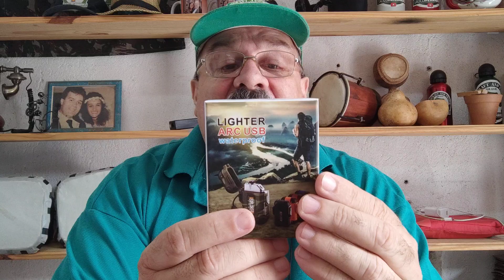Acampamento selvagem/presentes/lâminas e equipamentos.